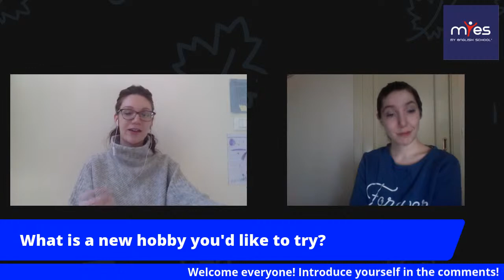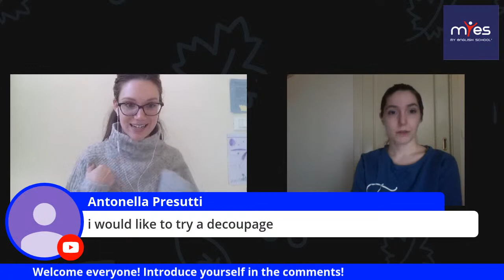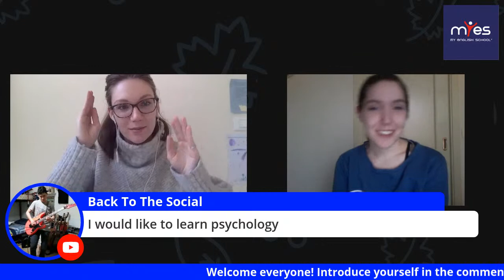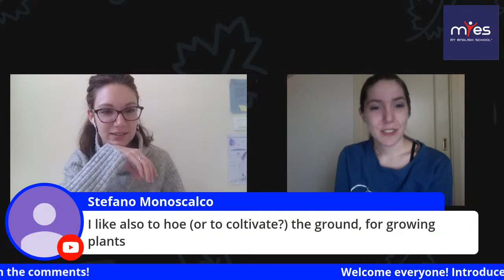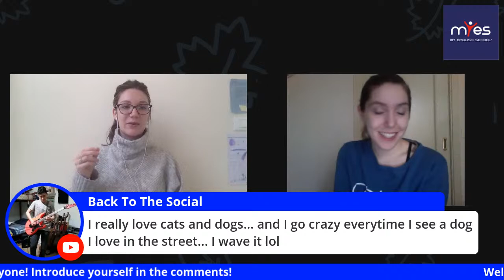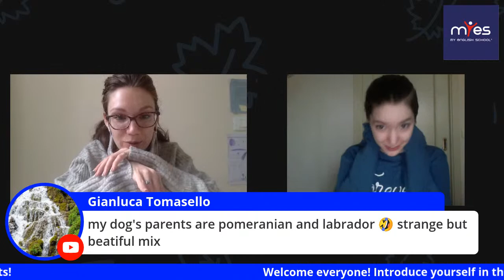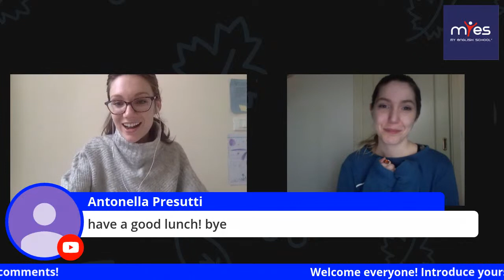MyES 8-10 Hobbies